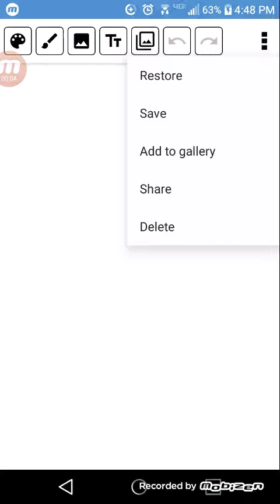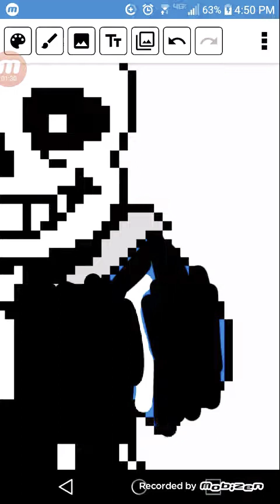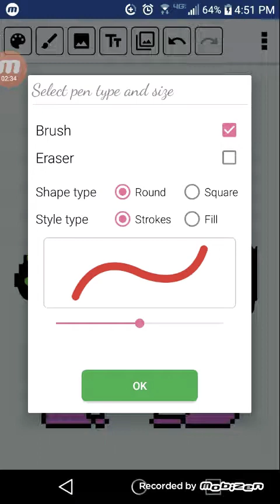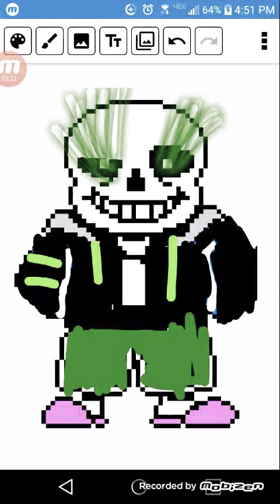Random Sans speedpaint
Udychfhy